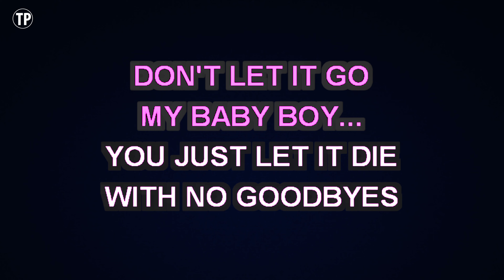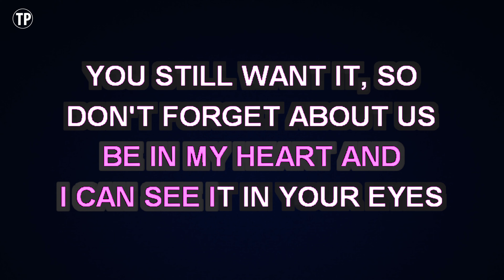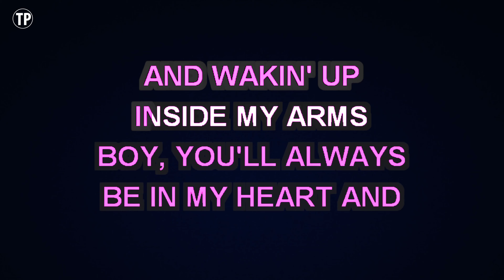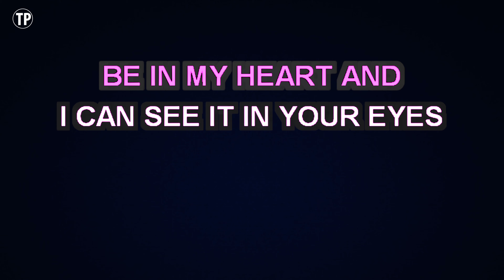Mariah Carey - Don't Forget About Us | Karaoke Lower Key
Enjoy singing along with this Karaoke Version of Don't Forget About Us as made famous by Mariah Carey. (Lower Key Version)

Don't Forget About Us is a song originally recorded by Mariah Carey. This version of the song has been fully re-recorded and re-arranged by Miguel Galguera

Release Notes:
· Songwriters: MARIAH CAREY, JOHNTA M. AUSTIN, JERMAINE DUPRI, BRYAN MICHAEL COX
· Publishers: EMI APRIL MUSIC INC, SONGS OF UNIVERSAL INC, W.B.M. MUSIC CORP, CHRYSALIS MUSIC, RYE SONGS